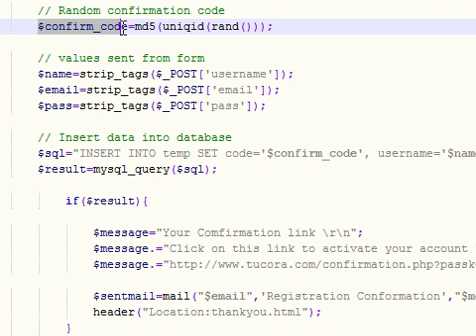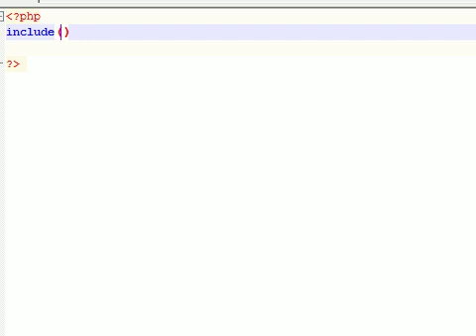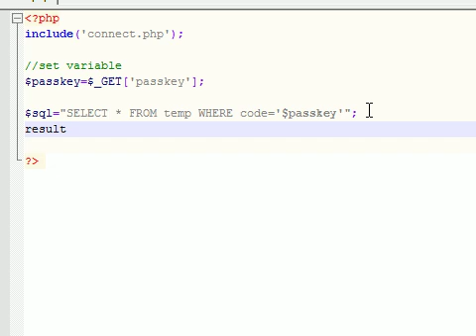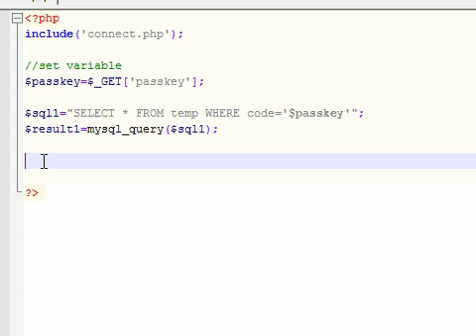PHP Tutorial - 32 - Email Confirmation for PHP Game